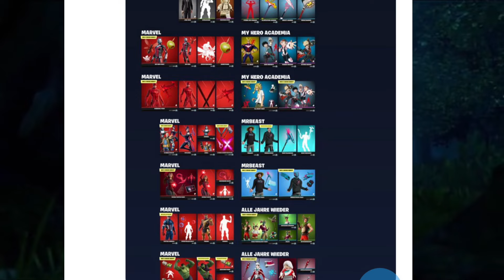Y SI KRATOS NO REGRESA QUE PASARÍA COMO PASÓ CON EDDIE BROCK?? ¿Cuando regresa kratos y su pico?